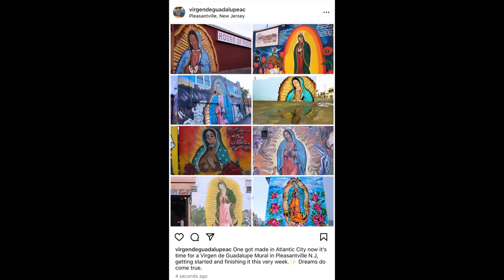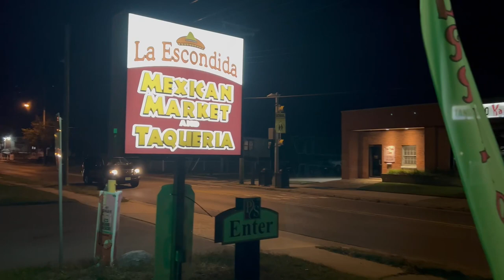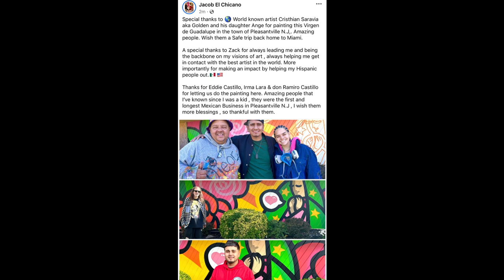Virgen De Guadalupe Painting Mural in Pleasantville, New Jersey. 2023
Est. 2023,
⭐️Founders: Jacob El Chicano , Zack Katzen , Create48ac
⭐️Artist: Cristhian Saravia Golden, & Daughter Ange Saravia
⭐️Location: La Escondida Market & Taqueria (Familia Castillo Lara) 418 N. Main Street, Pleasantville N.J

⭐️Instagrams: @guadalupepleasantville @weartgolden @golden305 @ange.saravia @laescondida609 @create48ac @chicano7ac

Jacob El Chicano:

Born & then raised for 13 years in AC. I always wanted a Virgen de Guadalupe Mural in my birthplace , then moved to Pleasantville with my family in 2005. We were one of the very few Mexican families in Pleasantville at that time. Grew up here for the next 14 years. I decided that I wanted one here too. Both ideas was to give something to my people to look at and to keep. 3 decades later look…. Dream come true.

Special thanks to 🌎 World known artist Cristhian Saravia aka Golden and his daughter Ange for painting this Virgen de Guadalupe in the town of Pleasantville N.J,. Amazing people. Wish them a Safe trip back home to Miami.

A special thanks to Zack for always leading me and being the backbone on my visions of art , always helping me get in contact with the best artist in the world. More importantly for making an impact by helping my Hispanic people out.🇲🇽🇺🇸

Thanks for Eddie Castillo, Irma Lara & don Ramiro Castillo for letting us do the painting here. Amazing people that I’ve known since I was a kid , they were the first and longest Mexican Business in Pleasantville N.J , I wish them more blessings , so thankful with them.